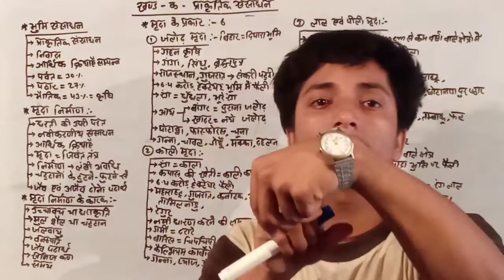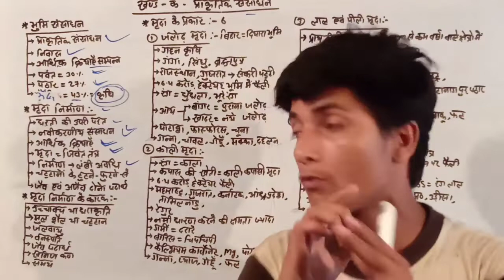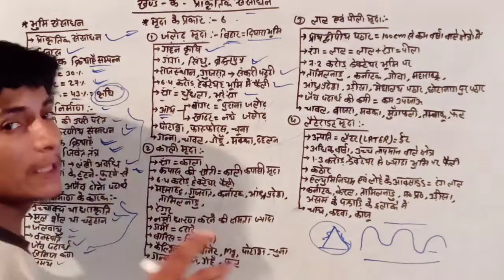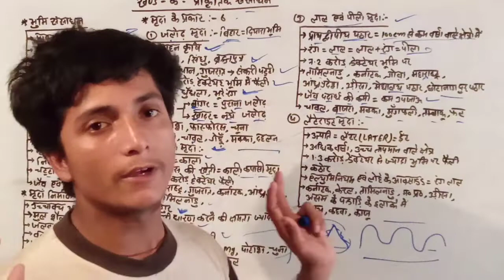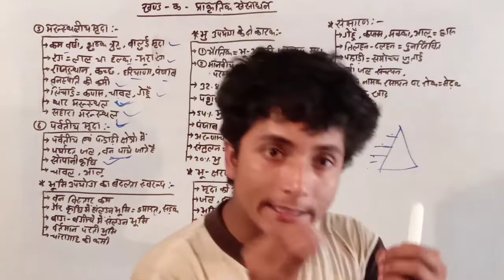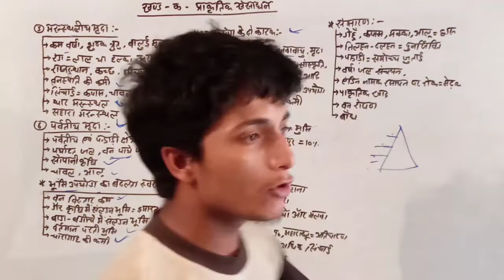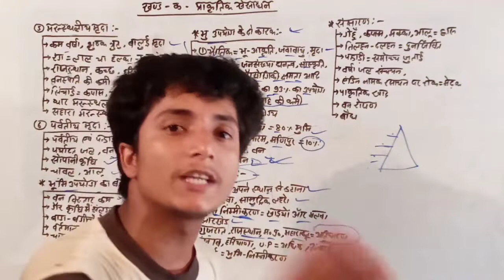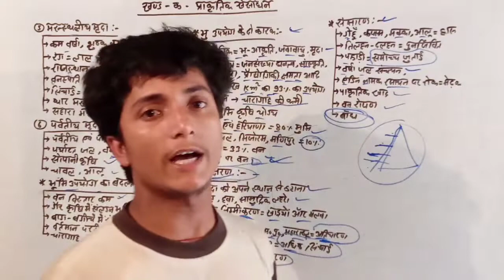Class:-10 भूगोल Chapter 1 खण्ड (क) प्राकृतिक संसाधन | भूमि संसाधन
Class-10th geography chapter 1 क
Class 10 geography chapter 1 क explain
geography important question chapter 1 क Class 10
Class 10 geography chapter explain
sansadhan chapter 1 Class 10 geography
Class 10 geography sansadhan
sansadhan chapter explain Class 10
Class 10 chapter 1 geography sansadhan
sansadhan ki sampurn jankari
sansadhan ki sampurn jankari class 10 geography
geography Class 10 sansadhan
sansadhan ke prakar
sansadhan ke prakar ki sampurn jankari
sansadhan chapter explain Class 10 geography
geography chapter 1 Class 10
sansadhan ke prakar ki byakhya Class 10

क्लास 10 भूगोल प्राकृतिक संसाधन
प्राकृतिक संसाधन चैप्टर की संपूर्ण जानकारी
क्लास 10 प्राकृतिक संसाधन भूगोल
क्लास 10 प्राकृतिक संसाधन चैप्टर की संपूर्ण जानकारी
क्लास 10 भूगोल प्राकृतिक संसाधन चैप्टर की व्याख्या
क्लास 10 भूगोल चैप्टर 1 क
क्लास 10 भूगोल चैप्टर 1 संसाधन एवं उपयोग
संसाधन एवं उपयोग चैप्टर की संपूर्ण जानकारी
संसाधन एवं उपयोग चैप्टर की संपूर्ण जानकारी क्लास 10 भूगोल
क्लास 10 भूगोल संसाधन एवं उपयोग चैप्टर की व्याख्या
संसाधन का वर्गीकरण क्लास 10 भूगोल
संसाधन का संपूर्ण वर्गीकरण क्लास 10 भूगोल चैप्टर 1 क
चैप्टर 1 क्लास 10 भूगोल संसाधन का वर्गीकरण
संसाधन के प्रकार की संपूर्ण जानकारी
संसाधन के प्रकार की संपूर्ण जानकारी क्लास 10 भूगोल
क्लास 10 भूगोल संसाधन का वर्गीकरण
क्लास 10 भूगोल संसाधन का वर्गीकरण चैप्टर 1 क
चैप्टर वन भूगोल क्लास 10 संसाधन का वर्गीकरण